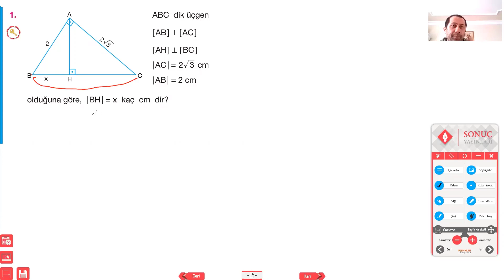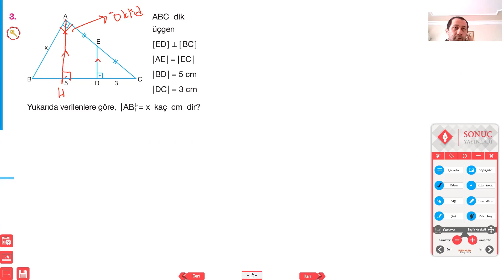9.sınıf matematik öklid bağıntıları konu anlatımı sonuç yayınları